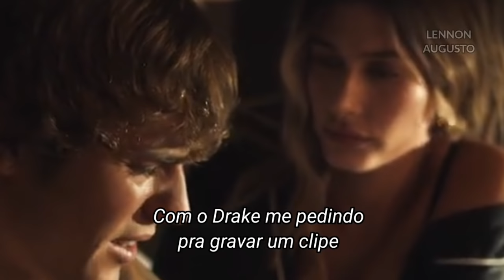Dj Khaled, Justin Bieber - Popstar (Legendado) (Tradução) ft. Drake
Artista: Dj Khaled ft. Drake, Justin Bieber

Tradução da nova musica do Dj Khaled com participação do rapper Drake e do cantor Justin Bieber, Popstar, com o clipe oficial legendado.

LYRICS:

Bitches
DJ Khaled

2020, I came to fuck it up, yeah
I'm a popstar, but this shit ain't bubblegum, yeah
That shit platinum just like all of my releases, my girl
Niggas come for me, I tear them all to pieces, my girl
Please don't take no shit that's 'bout to have you geekin'

The ones that start like, "Drizzy's shit was cool, but we even"
Shit don't even usually get this big without a Bieber face

dj khaled popstar, dj khaled popstar ft. drake justin bieber, justin bieber popstar legendado, justin bieber pop star tradução, dj khaled popstar official video justin bieber, drake popstar.